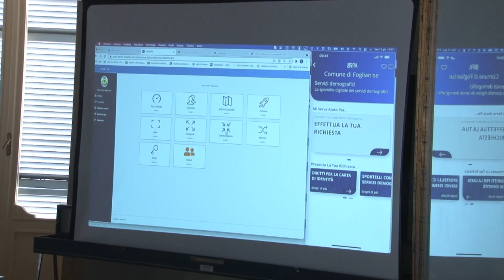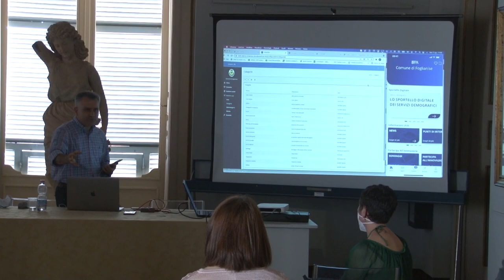Chieti: Comune al lavoro per miglior governance dell’Ente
L’Amministrazione Comunale di Chieti ha illustrato questa mattina le iniziative che verranno poste in essere per il miglioramento dei servizi alla cittadinanza e della governance dell’Ente